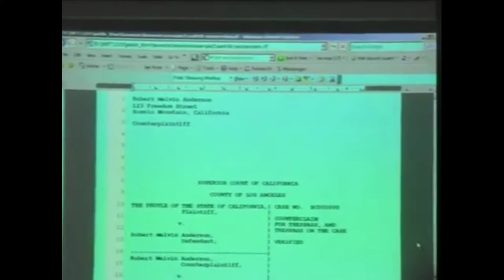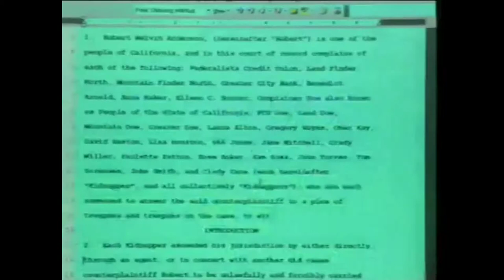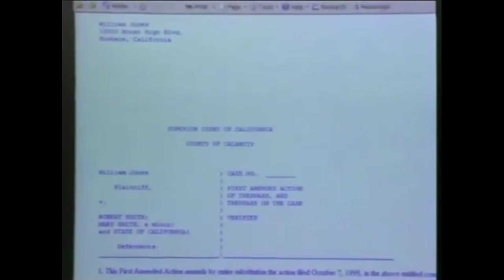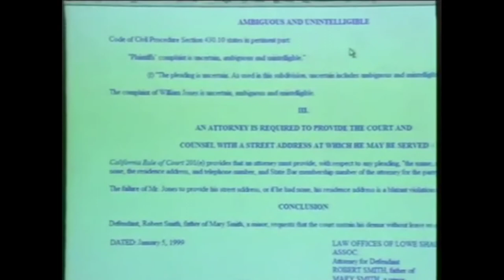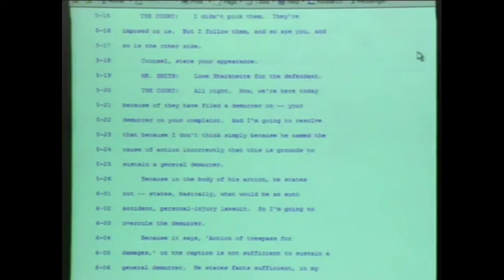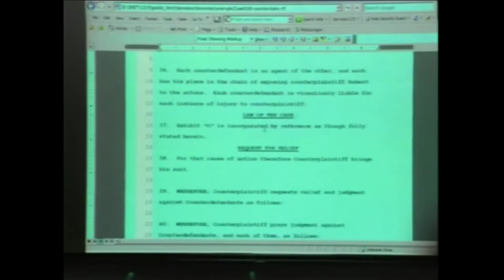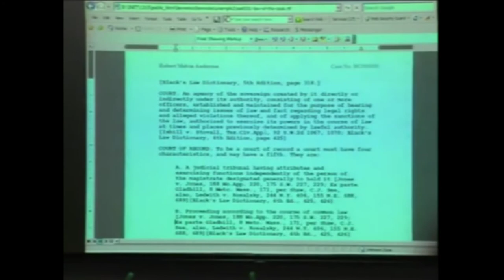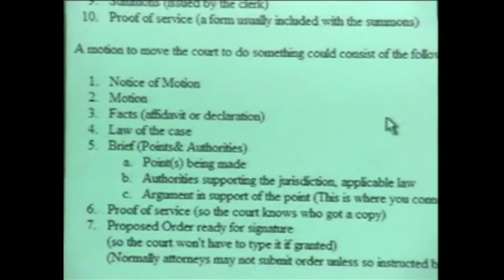Bill Thornton - Show Me The Tax Law Part 4 of 4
Show Me The Tax Law
Thank you to Bill Thornton and the Nitty Gritty Law School.
Our Mission: Through the courts, encouraging the government to obey the law

Event: Workshop - Show Me The Tax Law  - 04-26-08

This workshop Focuses on the Common Law.
Law Notes Common Law Ramblings and other neat stuff relating to personal sovereignty.
Topics you never learned this in law school!